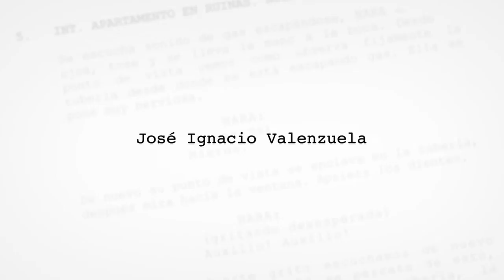José Ignacio Valenzuela - "El guión de telenovela" - MGDA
José Ignacio "Chascas" Valenzuela ha escrito más de 15  telenovelas, tanto para Chile como para México, Puerto Rico y EE.UU. Es además autor de varias novelas y dos largometrajes. En MGDA estuvo a cargo del módulo "El guión de telenovela".

MGDA - Máster en Guión y Desarrollo Audiovisual - Universidad de los Andes - Santiago, Chile.